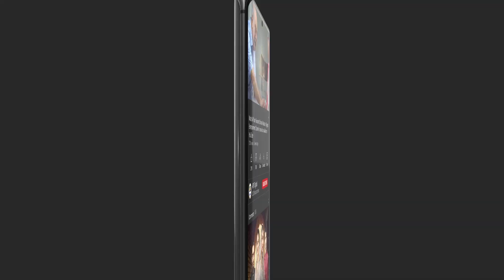Why is Self Care Important? | Tania Hussain